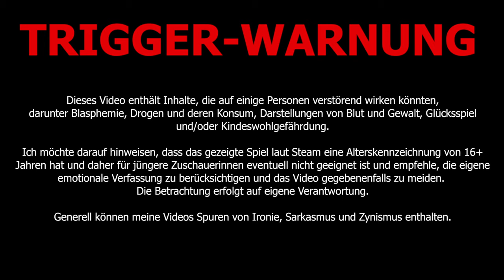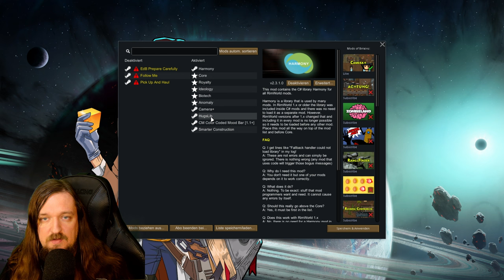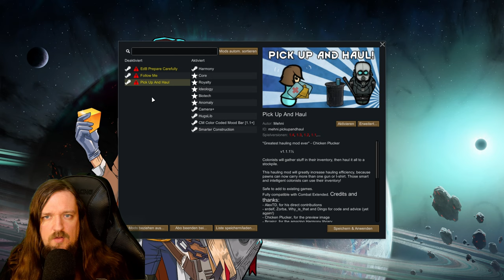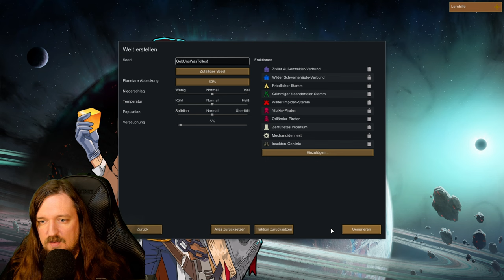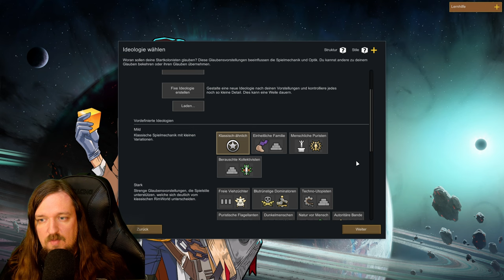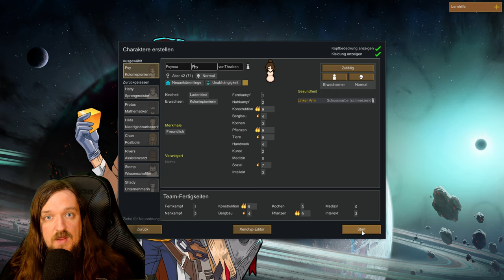Der Neuanfang | Part 001 | Let's Play Rimworld Anomaly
Willkommen, wagemutiger Reisender, und tauche ein in die düsteren Tiefen des Weltraums und begleite mich auf eine Reise voller Gefahren und Intrigen auf diesem, uns fremden, Planeten!
Wir sind unbekleidet, mittellos und allein - aber bereit, uns den Herausforderungen von Rimworld: Anomaly zu stellen.

In diesem Let's Play werden wir eine Kolonie errichten, Ressourcen sammeln und innovative Technologien erforschen.
Doch unsere Mission wird vom Bösem überschattet, denn Cultisten lauern im Dunkel, Ghoule schleichen durch die Nacht und ethische Dilema stellen uns auf die Probe.

Das Schicksal unserer Siedler liegt allein in unseren Händen, während wir uns gegen feindliche Bedrohungen verteidigen und moralische Entscheidungen treffen müssen, die das Wohl unserer Gemeinschaft beeinflussen werden.

Werde Zeuge, wie wir uns durch die unvorhersehbaren Ereignisse kämpfen, die das Schicksal unserer Kolonie formen werden. Werden wir triumphieren und florierende Gemeinschaften aufbauen? Oder werden wir unter dem Druck der Herausforderungen scheitern?

Schnall dich an und sei dabei, wenn wir unsere eigene Geschichte in dieser fesselnden Welt von Rimworld: Anomaly schreiben - oder beim Versuch dabei sterben!

___________________Zeitstempel_____________________________________
00:56 verwendete Mods
02:07 Konfiguration des Szenarios
03:20 Startplatz-Auswahl
05:02 Anpassung der Ideologie
05:54 Start-Kolonisten Auswahl
08:34 Spielstart: Landung auf einem fremden Planeten